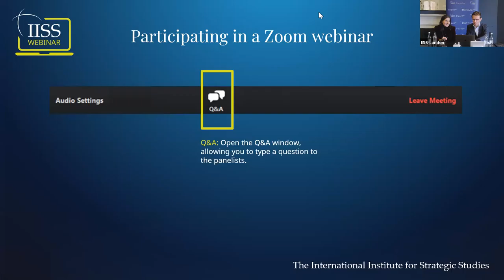France's and Germany’s responses to Russia’s war in Ukraine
France and Germany support Ukraine against Russia's full-scale invasion. But they have otherwise responded in different ways. In particular, Germany's leadership has openly acknowledged the failure of its previous Russia policy, and recognises the need to think in new ways about Russia's position in a post-war order. But France’s response is more ambiguous, and has much less clearly parted with past illusions.

What are the drivers of each country's policy thinking on these issues? How might they evolve? What are the implications for European security?

Speakers: Sarah Raine and Rym Momtaz
Chair: Dr Nigel Gould-Davies